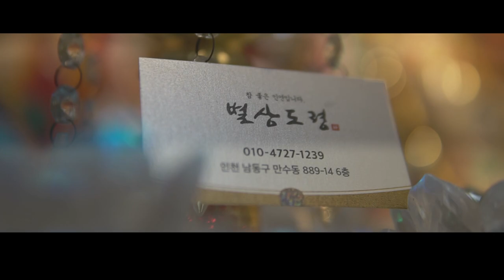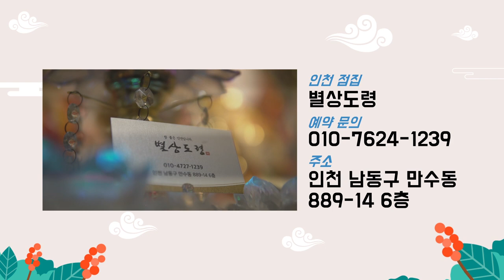2020년 경자년 하반기 쥐띠운세 ''하반기에 대박나는띠 쥐띠!!'' 인천점집 별상도령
자막

★대표블로그★
-올마이티TV